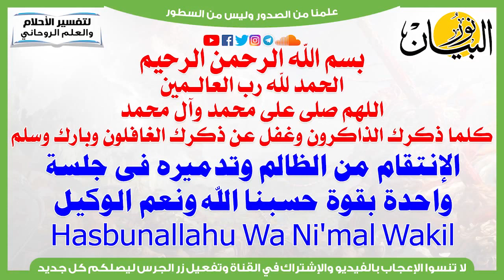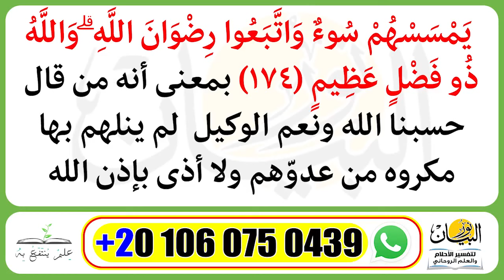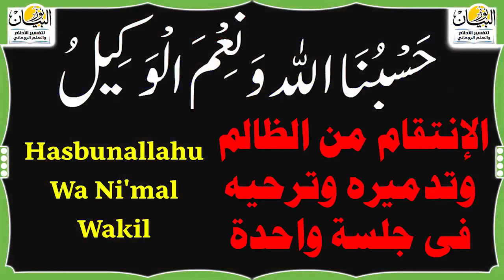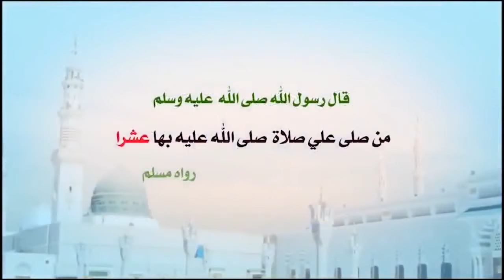سر حسبنا الله ونعم الوكيل فى الإنتقام من الظالم وتدميره فى جلسة واحدة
الإنتقام من الظالم وتدميره فى جلسة واحدة بقوة حسبنا الله ونعم الوكيل Hasbunallahu Wa Ni'mal Wakil